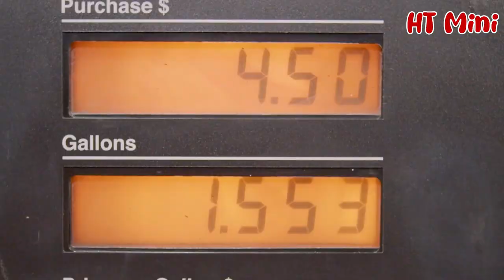💥 Top DIY tractor making mini modern plow machine | DIY grow & harvest corn, pineapple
mini tractor
science project
small creations,
small tractor,
model house,
diy model house,
tractor,
Byre,
small house corn,
kitty house,
project engine,
water pumps,
homemade water pump,
diy locomotive,
windmill turbines,
gas station,
gas pump,
cow car,
machine motor,
water pump,
how to make a machine,
petrol pump,
fuel pump,
out of cardboard,
how to make a machine, petrol pump,
fuel pump,
miniature farm,
funny Farm,
interesting stories on the farm,
pet,
animal,
diy car,
heavy duty rescue vehicle,
police car,
creative car model,
battery powered car,
make water tank,
diy mini bridge,
small farm,
farm,
diy miniature farm,
tractor repair,
crop,
harvest crops,
electric motor,
creative,
model cow,
model buffalo,
model goat,
model horse,
model dog,
model pig,
model kittens,
model chicken,
cow stables,
buffalo stables,
cat cages,
dog houses,
songs,
love,
tractors,
top diy tractor making mini concrete bridge,
top diy tractor making mini petrol pump,
top diy tractor making mini road construction,
top diy tractor making mini traffic lights for train,
top the most diy farm diorama with mini hand pump
toy diy tractor making mini,
toy mini tractor,
tractor cartoon mini tractor,
tractor project motor
mini farm decoration ideas,
mini mini farm area,
top mini diy farm,
diy mini tractor machine at home,
diy mini tractor making,
diy mini tractor plans,
diy mini tractor plough machine,
diy mini tractor science project,
diy mini tractor stuck in mud,
diy mini tractor toy,
toy mini tractor,
tractor project motor
top mini farm,
top mini farmer,
top the most creations mini farm,
top the most creations mini farm diorama,
top the most creative mini farm,
top farm mini fazenda,
best all around tractor for small farm,
best mini farm,
mini farm equipment,
mini farm set up,
top 10 small farm in minecraft,
mini farming,
mini farming videos,
best small farm equipment,
best compact tractor for small farm,
mini. farm,
best mini farm minecraft,
mini top farming,
farming on a small farm,
modern small farm,
top farms,
the best mini tractor for small farmers
10 mini farm in minecraft,
5 mini farms,
top mini village
top diy mini tractor,
top diy mini tractor trolley science project creative diy @keepvilla,
top diy tractor mini petrol pump,
top diy tractor mini concrete,
top diy tractor making mini fruit press,
top diy tractor making mini traffic,
top 10 small tractor,
mini tractor build
top diy mini,
top diy mini petrol pump,
top diy mini petrol pump mini creative toyzone,
top diy mini petrol pump science project,
diy mini top hat,
best diy miniature cardboard house,
top diy making mini concrete,
top diy tractor making mini plow,
top diy tractor making mini sugarcane,
make a mini tractor,
how to build a mini tractor,
mini tractor dimensions,
top diy tractor making mini off-road wheel,
top diy mini tractor machine making,
top diy tractor making mini train transporting,
making a mini tractor,
top 10 mini tractor,
building a mini tractor,
10 mini tractor,
make a small tractor,
how to make the mini tractor,
top ten mini tractor,
diy crop top using mini sewing machine,
easy to make tops,
diy mini top filter,
top the most diy mini farming,
best diy miniature kits,
top diy making mini,
top diy tractor making mini train,